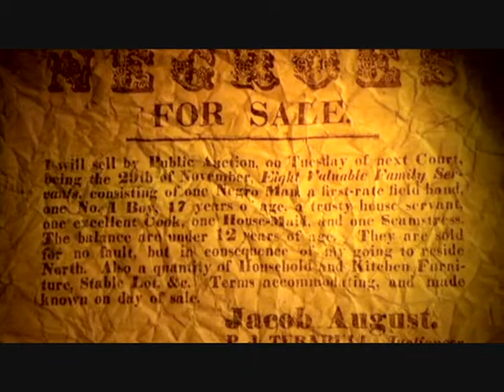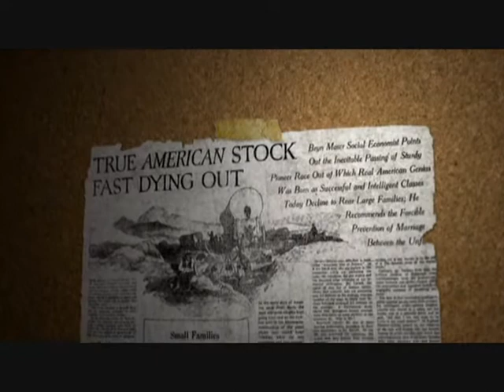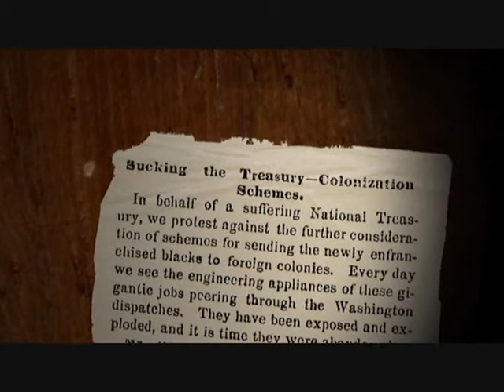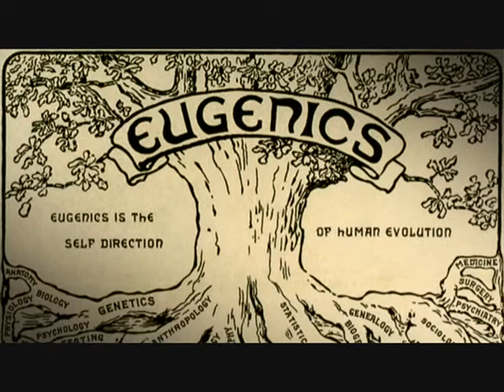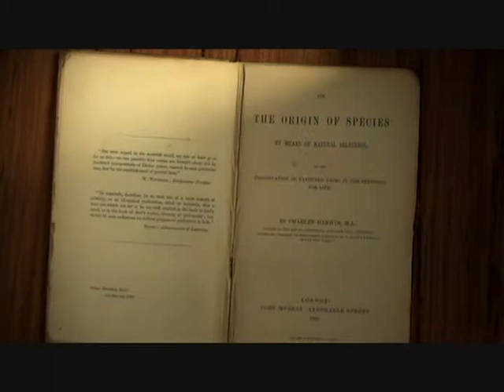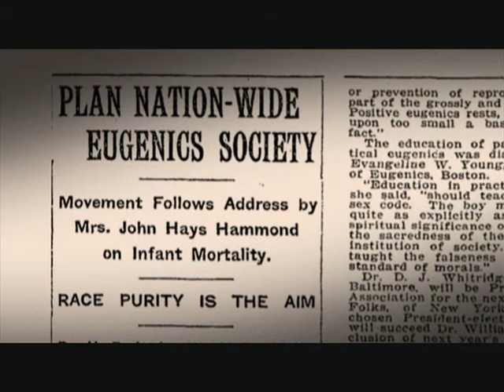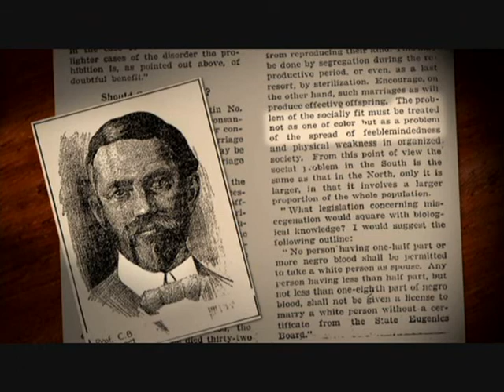Abortion: Black Genocide in 21st Century America (Part 1/13)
Maafa 21

"They were stolen from their homes, locked in chains and taken across an ocean. And for more than 200 years, their blood and sweat would help to build the richest and most powerful nation the world has ever known.

But when slavery ended, their welcome was over. America's wealthy elite had decided it was time for them to disappear and they were not particular about how it might be done.

What you are about to see is that the plan these people set in motion 150 years ago is still being carried out today. So don't think that this is history. It is not. It is happening right here, and it's happening right now."

THESE VIDEOS DO NOT BELONG TO ME. FOLLOW THE LINK BELOW TO SEE THE OFFICIAL MAAFA 21 WEBSITE AND LEARN MORE.